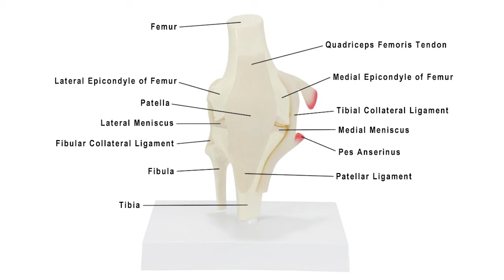Basic Knee With Key Card Anatomy Model by AnatomyWarehouse.com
Watch this video to learn more about the human knee This model is 6 inches tall, and comes with a stand.